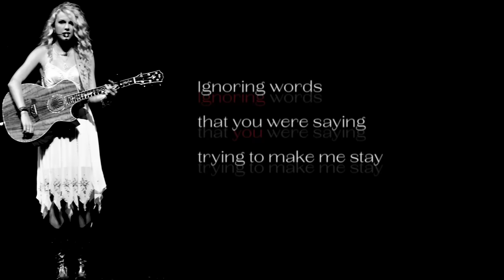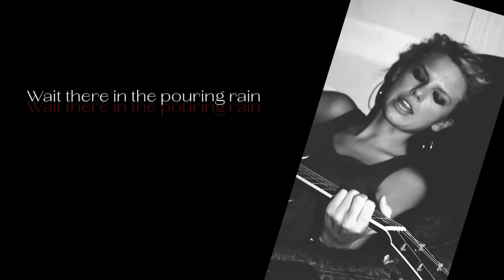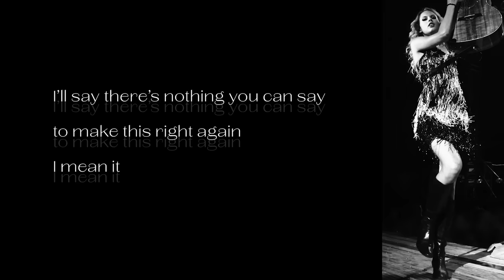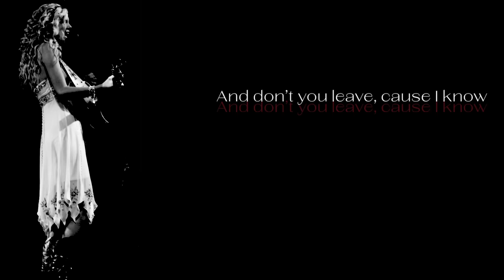Taylor Swift - The Other Side Of The Door (Taylor’s Version) (Lyric Video)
Official lyric video for “The Other Side Of The Door” (Taylor’s Version) – off her Fearless (Taylor’s Version) album.

Official Lyrics:

In the heat of the fight, I walked away
Ignoring words that you were saying
Trying to make me stay
I said this time, I’ve had enough
And you’ve called a hundred times
But I’m not picking up
Cause I’m so mad, I might tell you that it’s over
But if you look a little closer

I said leave, but all I really want is you
To stand outside my window throwing pebbles
Screaming I’m in love with you
Wait there in the pouring rain coming back for more
And don’t you leave, cause I know all I need
Is on the other side of the door

Me and my stupid pride are sitting here alone
Going through the photographs, staring at the phone
I keep going back over things we both said
And I remember the slamming door
And all the things that I misread
So babe, if you know everything
Tell me why you couldn’t see
When I left I wanted you to chase after me, yeah

Repeat chorus

And I’ll scream out the window
I can’t even look at you
I don’t need you, but I do, I do, I do
I’ll say there’s nothing you can say
To make this right again
I mean it . . . I mean it
What I mean is

I said leave, but baby all I want is you

With your face and the beautiful eyes
And the conversation with the little white lies
And the faded picture of a beautiful night, you
Carried me from your car up the stairs
And I broke down crying, was she worth this mess
After everything and that little black dress
After everything I must confess I need you